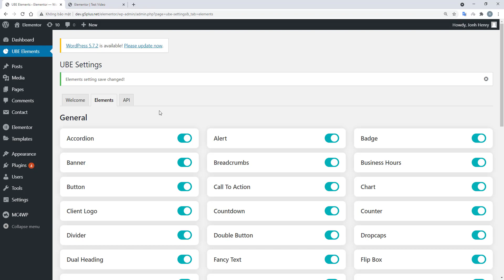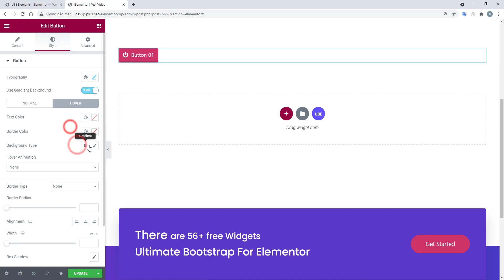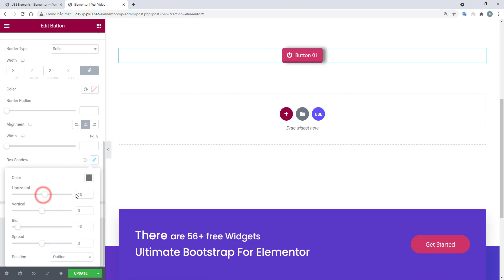UBE - How to use widget Button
- This video guide How to use widget Button of Ultimate Bootstrap Elements for Elementor plugin